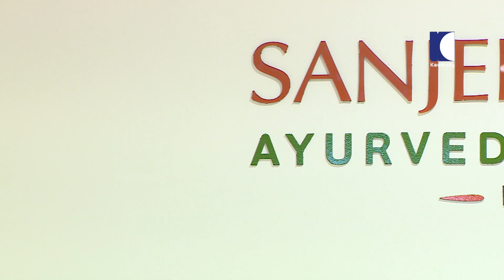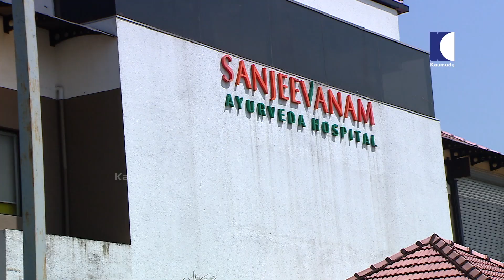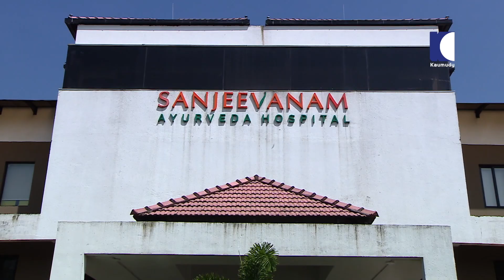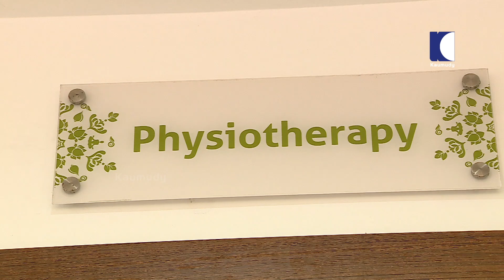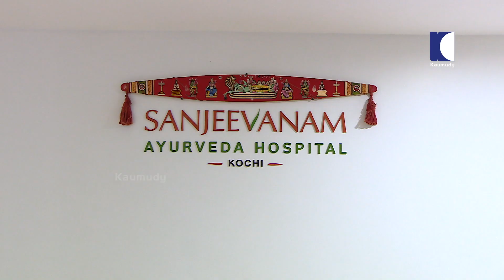Guest Time with Dr Anil V Kaimal | Chief Ayurveda Physician at Sanjeevanam Ayurveda Hospital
ആരോഗ്യ ജീവിതത്തിന് ആയുർവേദ പരിഹാര നിർദ്ദേശങ്ങൾ സഞ്ജീവനം ആയുർവേദ ഹോസ്‌പിറ്റൽ ചീഫ് ഫിസിഷ്യൻ ഡോ. അനിൽ വി കൈമൾ